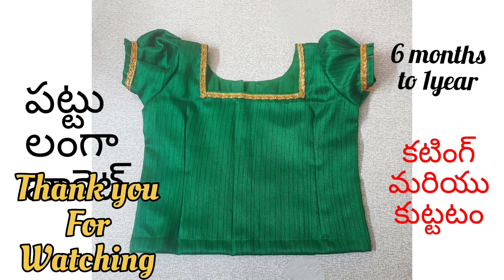Pattu langa blouse cutting and stitching /6 months to 1year baby pattu pavadai /kids pattu langa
Hi friends,

Today I'm posting a new video for 6 months to 1 year baby pattu langa jacket cutting and stitching tutorial, please watch and like.